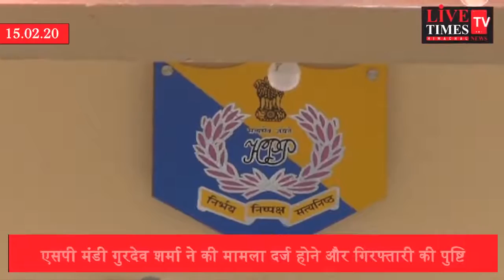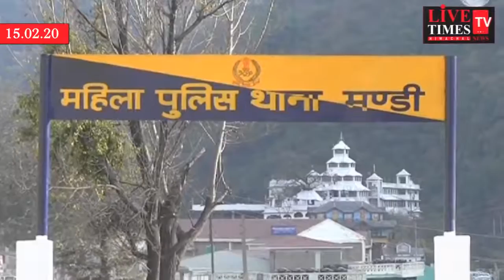Mandi: The 18-year-old man looted the 19-year-old girl by pretending to be married.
मंडी : 18 साल के युवक ने 19 साल की युवती को शादी का झांसा देकर लूटी आबरू।